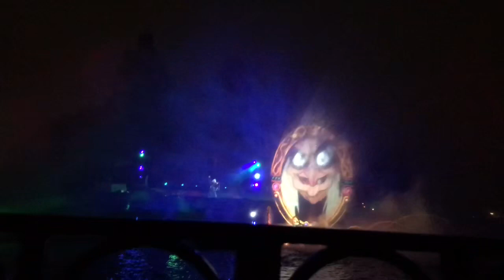Fantasmic 2.0 show at Disneyland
Make sure to tag Attractions National on any social media platform plus share to family, friends, and anyone.

The sources that I use

©️This is my video that I made. I have the rights of this video if you see links that I copy and they have to use. If you didn't see a link from video that my film, picture, and etc. Also it copyrighted to attractions national.